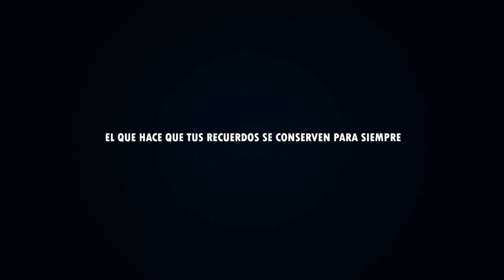ya me voy a trabajar Grupo Sencible Musical video oficial contratación al 2831221836